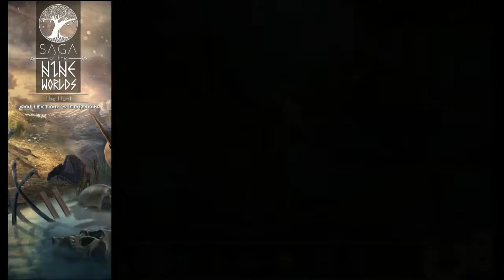Saga Of The Nine Worlds 3: The Hunt CE - Part 2 Let's Play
Saga Of The Nine Worlds 3: The Hunt CE